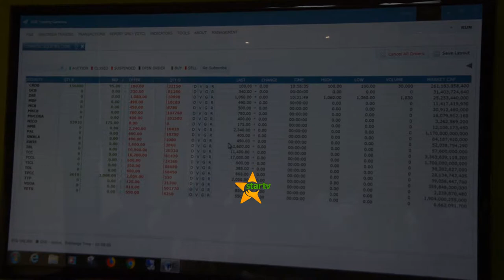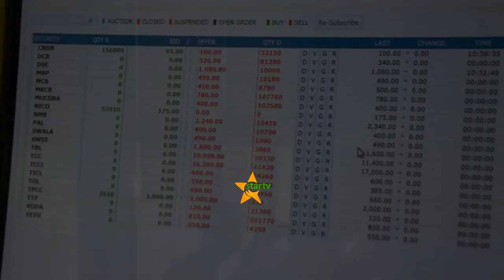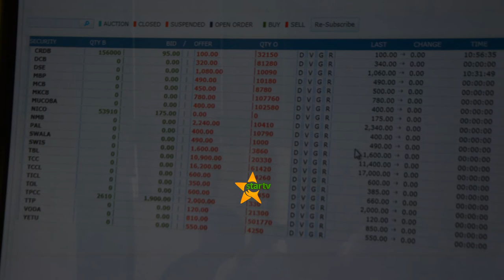MWENENDO WA SOKO LA HISA VODACOM YACHANGIA KUPANDA THAMANI YA MAUZO YA HISA